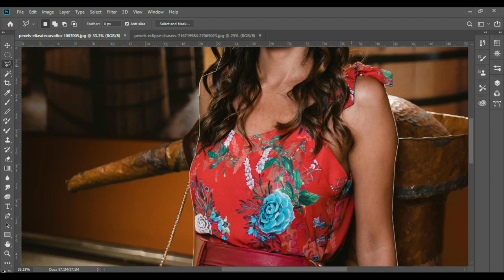edit photo workshop